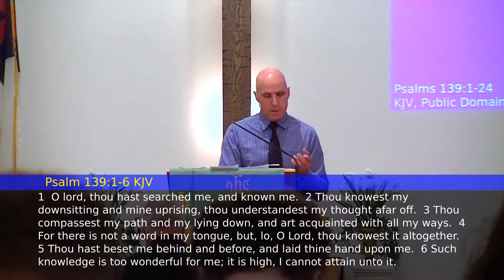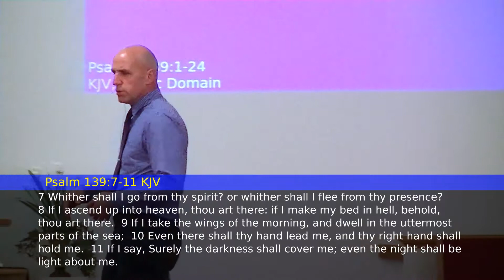Where Is God?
Pete Carnahan on June 3, 2018